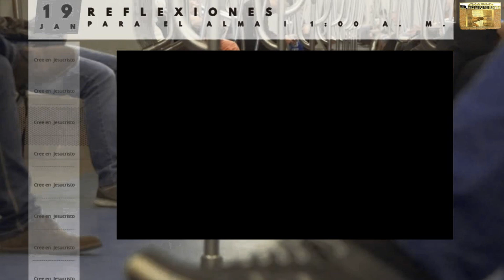Reflexiones para el alma: Tiempo de cambio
¿No tienes tiempo para detenerte? Sé sincero, hay momentos libres en tus actividades diarias. No corras a llenarlos con ruido, si quieres hacer un buen examen de conciencia, primero debes ponerte en presencia de Dios y luego en presencia de lo que realmente eres.

Fuente: Reflexiones para el alma
Diario El Rompimiento
Enero 2024